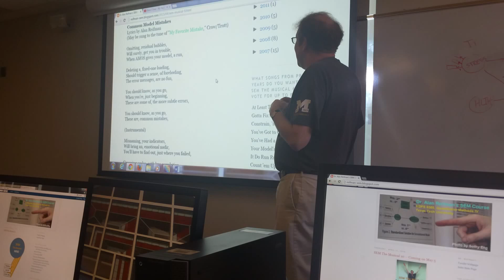"Common Model Mistakes"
Performed by Dr. Alan Reifman at SEM The Musical 10, May 2016 (First Performed in SEM The Musical 9)